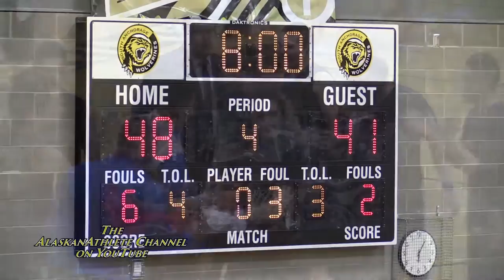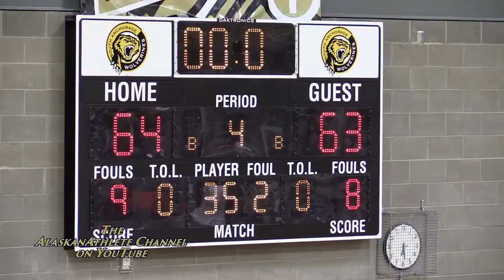BARROW WHALERS vs COLONY KNIGHTS!! ~ 2016 O'Brady's Invitational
Travis Adams, Kamaka Hepa and The Barrow Whalers met Tyler Boyer, Anton Chamblee and The Colony Knights on Day 3 of the O'Brady's Invitational Tournament at South Anchorage High School!! Alaska high school basketball video highlights.